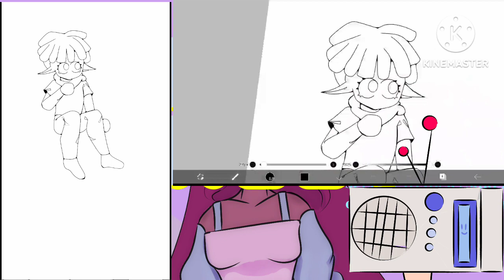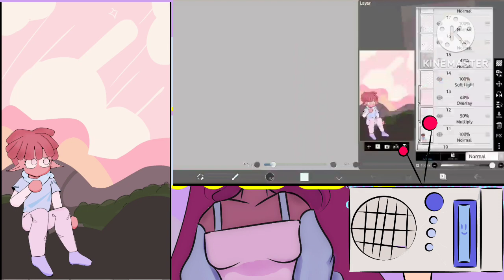Blu-Berri - Speedpaint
Ocs featured - Blu-Berri
Commisson Me pls it would help support in get better tools
This is my last male oc for now, as yall know I've been building my story universe, and this might be the last added oc, there are some characters that I've made but I don't really want anymore so I'll be selling the characters for 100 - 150 usd. Anywho this is the list of all my cannon Oc's I have
- Froggy
- Melodi
- Radioo
- Qweeny
- Starstriker
- Acyd
- Bunni
- Aquamarine
- Blu - Berri
I might be forgetting someone but I think this is it
I will be a bit more active on deviantart concerning the selling/bidding of the characters, official character sheets & updates on the story universe.  About activity,  I won't be too active during these next 3-4 weeks due to school. Yet I'll still be taking commissons, gifts & or trades!
Anywho thxs for dropping by! I wish y good luck (& good luck to all the students)
By3By3
-🥀 Alexis Rosette ✏